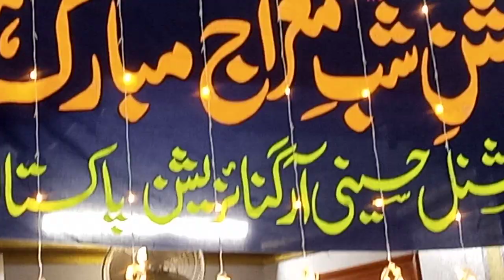ABBAS RAZA . HUSSANIYA SAJJADIYA . 07.02.2024 / 26 RAJAB 1445 . WEDNESDAY .